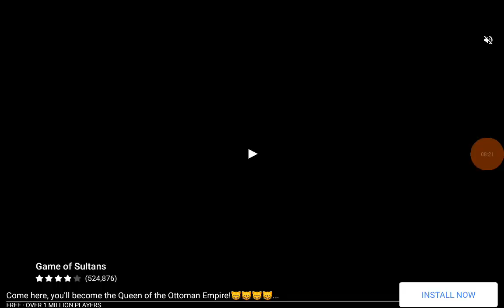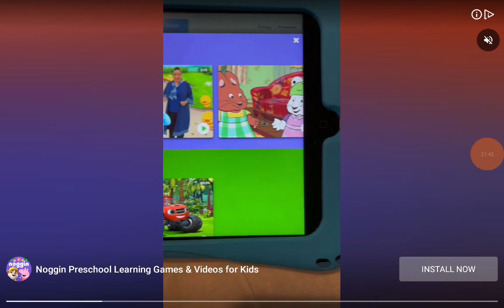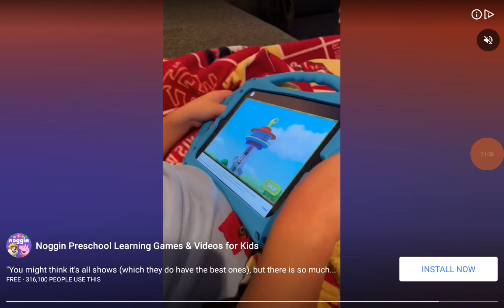planet vs planet good game